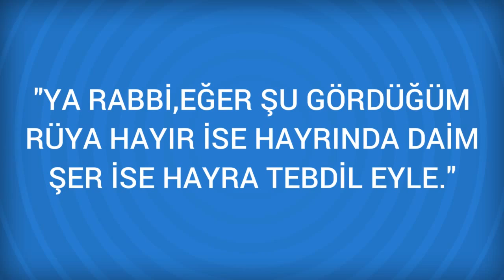Rüyada Hamsı balığı Görmek Ne Anlama Gelir, Ne demektir?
Rüyada Hamsı balığı Görmenin Anlamı Nedir? Öğrenmek için
Hamsı balığı Rüyada hamsi görmek önemli bir hayra ermeye, sevinmeye isarettir. Çok hamsi gören kimsenin eline çok mal geçer. Hamsi baliklarim yedigini gören o maldan istifade eder.

Rüyada Hamsı yemek Görmek (bir sonraki rüya).

Rüyada Hamilelik Görmek (bir önceki rüya).